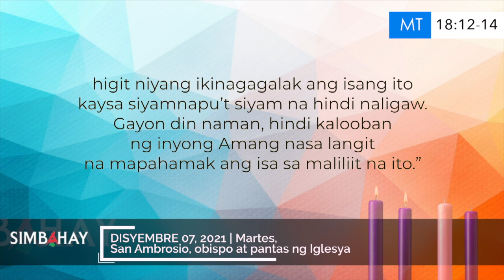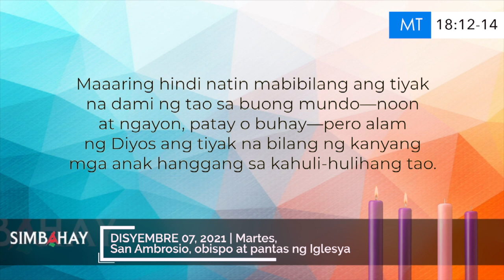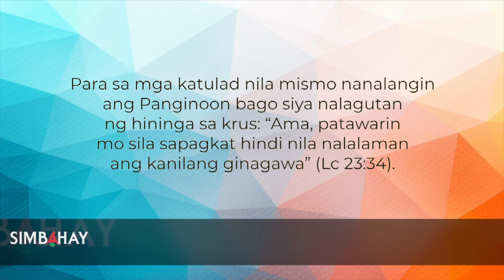Simbahay | Martes, San Ambrosio, obispo at pantas ng Iglesya | Disyembre 07, 2021